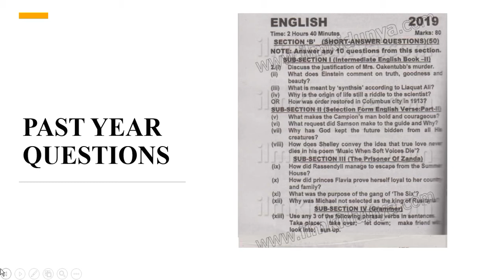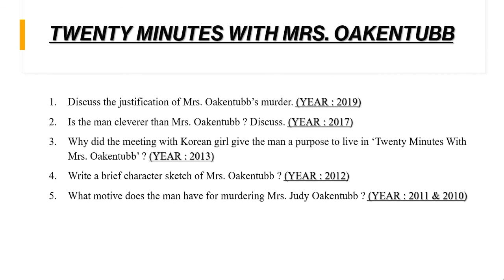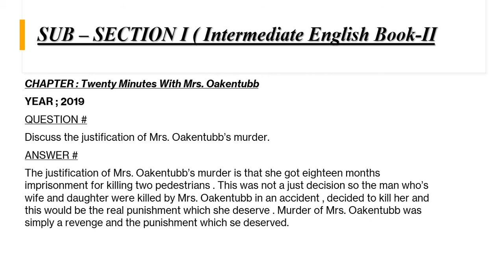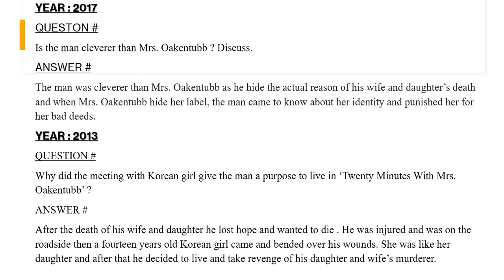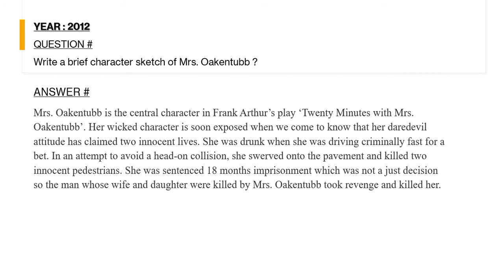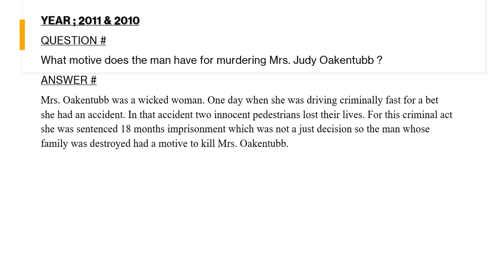TWENTY MINUTES WITH MRS. OAKENTUBB PAST YEAR QUESTIONS | XII ENGLISH PAST PAPERQUESTIONS